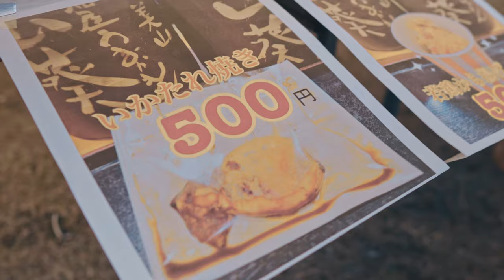【激やばイベント】参加費以上に得しちゃうヤバすぎるイベント行ってきた～！！流石にやり過ぎじゃないかい！？ Batrachos in 野口オートキャンプ場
今回は和歌山県御坊市にあるアウトドアショップ【Batrachos】さんが主催するキャンプイベントに参加してきました。
このイベント激アツです！！

papa-tiaw
pi_tiaw555